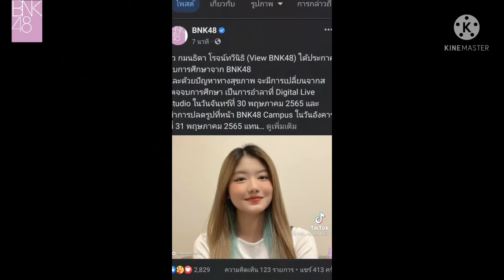【กมนธิดา โรจน์ทวีนิธิ วิว BNK48】วิว กมนธิดา โรจน์ทวีนิธิ ได้ประกาศจบการศึกษาจาก BNK48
วิว กมนธิดา โรจน์ทวีนิธิ (View BNK48) ได้ประกาศจบการศึกษาจาก BNK48
และด้วยปัญหาทางสุขภาพ จะมีการเปลี่ยนจากสเตจจบการศึกษา เป็นการอำลาที่ Digital Live Studio ในวันจันทร์ที่ 30 พฤษภาคม 2565 และทำการปลดรูปที่หน้า BNK48 Campus ในวันอังคารที่ 31 พฤษภาคม 2565 แทน

สำหรับงาน BNK48 11th Single Sayonara Crawl Handshake ในวันอาทิตย์ที่ 15 พฤษภาคม 2565 นี้ วิวจะยังเข้าร่วมตามกำหนดการเดิม

พวกเราจะคอยเป็นกำลังใจให้วิว และขอให้ประสบความสำเร็จกับเส้นทางที่เดินทางต่อจากนี้

This channel is about Reaction of BNK48 , CGM48 and YouTube channel Pepo, each song, each single. and about other jobs